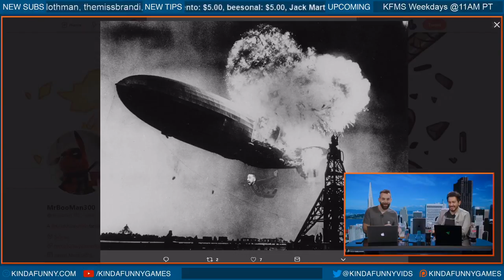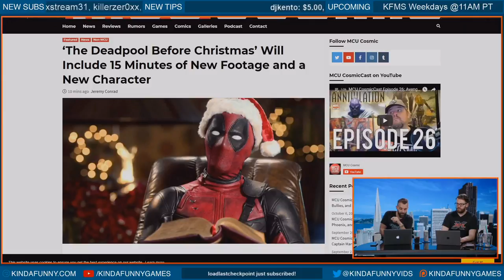Kinda Funny Morning Show Hilarious Montage - Oct 8-12, 2018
This week on the Morning Show we had El Shirtos, Tim at the Hindenburg, failed Kevin compliments, partying gerbils, A SPECIAL TROY BAKER APPEARANCE, Neomodians, Samsung's TV remote, TechDeck flashbacks, sharing toothbruses, Greg playing Polka Dot Man, and so much more!

Monday: 0:06
Tuesday: 1:51
Wednesday: 4:15
Thursday: 8:00
Friday: 10:20